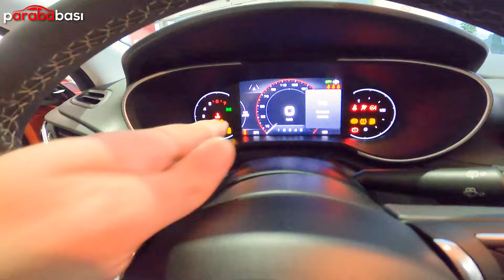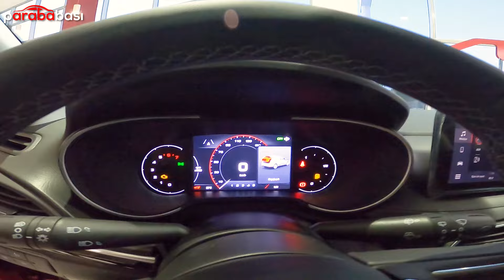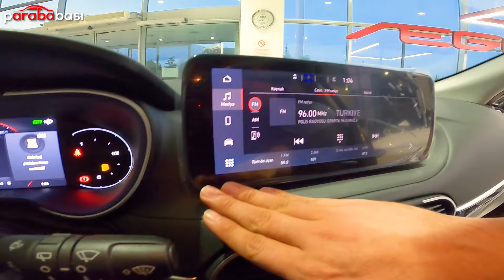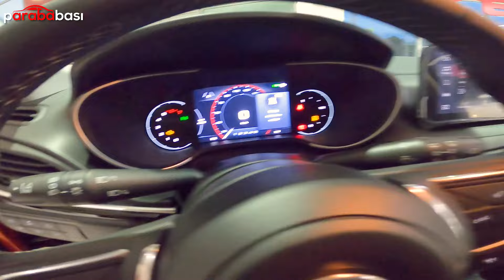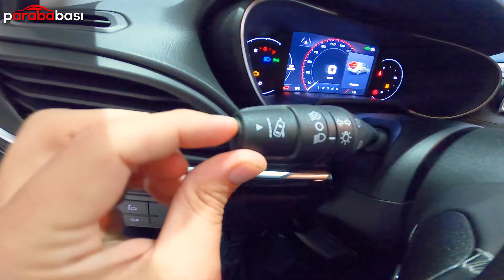YENİ FİAT EGEA CROSS LOUNGE PLUS | TEK FARININ FİYATINA ŞAŞIRACAKSINIZ..! | FİAT EGEANIN ZİRVESİ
Yeni Fiat Egea Cross 2021 İnceleme Testi yaptığımız Arabalar İçerisinde En Ucuz Fiyatıyla Başarıya ulaşabilir mi? Tek Farının Fiyatına Şok olacaksınız.. Araba Fiyatları Düşerken Fiat Egea Lounge Plus ve Güvenlik Paketi ve 7 cm lik yüksekliğiyle birlikte 2021 Model Sedan Hatchback Modeller içerisinde suv olma yolunda ilerleyen bir cross over mu olacak? Bu fiyatlara Fiat Egea ya da Egea Cross Alınır mı? Bu videoda incelediğimiz Fiat Egea Cross Lounge Paket Aracımız da öyle bir özellik var ki akıllara zarar kör nokta uyarı sisteminden şerit takip ve levha okumaya koltuk ısıtmaya kadar inanılmaz dolulukta.. parça far fiyatı ne kadar led farların tanesi kaç para 200.000 TL üzerinde ki bu araç alıcı bulabilecek mi? ayrıca bize bu imkanı sağlayan ısparta pürlü fiat bayiine çok teşekkür ediyoruz